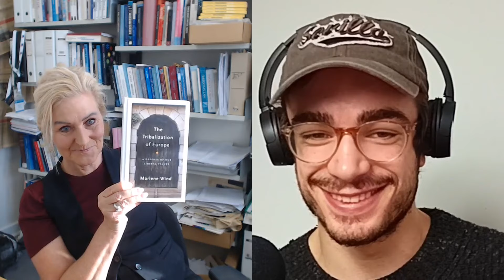Fighting Populism in the EU / Prof. Marlene Wind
Dr. Marlene Wind is a Danish professor of Political science and law at the University of Copenhagen. She is educated at the EUI in Florence and works on the interplay between law and politics. She is also Special Advisor to the EU’s Foreign Policy chief Josep Borrell. She has published 8 books and many academic articles and has been an active part of the public debate for the past 25 years.

She is currently working on a new book on democracy where she asks the basic question of whether Europe can survive without counter-majoritarian courts to defend human rights as several writers in recent years increasingly claim.

0:00: Intro
0:08: 🌍 rising tribalism
12:37: 📰 Controlling Narratives
24:47: 📈 Reasons for Populism
30:42: 📚 Majoritarian Thinking
36:36: 🗳️ Institutions to protect democracy
42:35: 🔍 manipulating public opinion
48:47: 🗳️ defining democracy
54:45: 🔍 corruption in the EU
1:00:24: 📰 Where to get information from? / News
1:06:53: ⚖️ Rapid Fire Questions